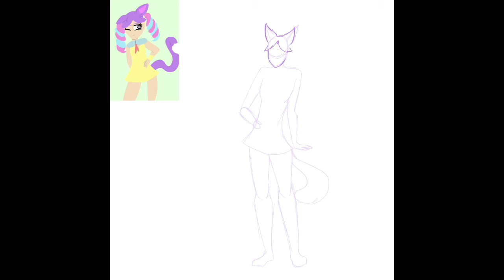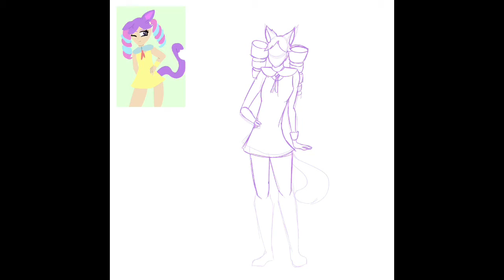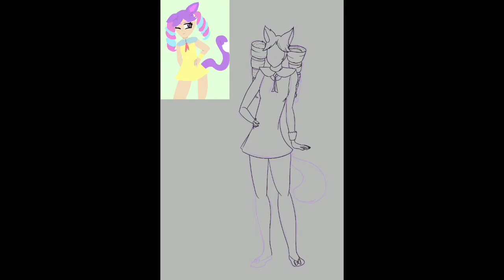Drawing my friend’s Oc in my style!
My friend and I decided to draw each other’s Ocs in our style,, here’s the result of me drawing her Oc, Sefty!